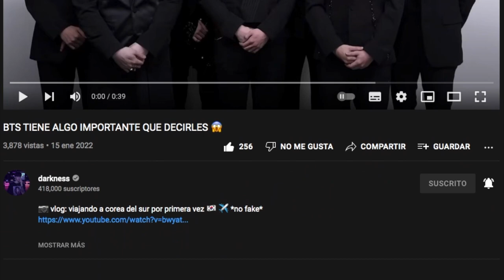MIS CANCIONES FAVORITAS DEL 2021👀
(pt.1) calificando todas las canciones kpop del 2021 😲👍